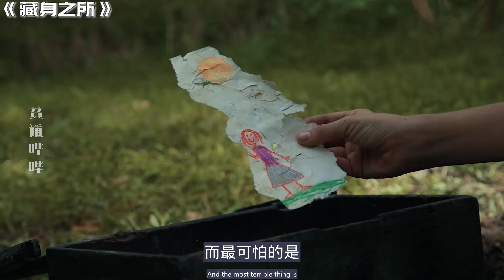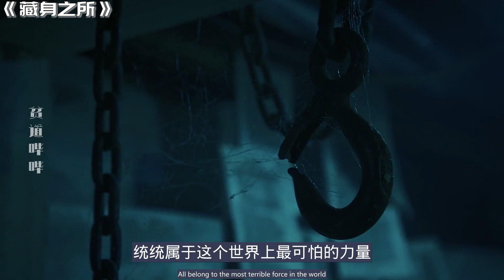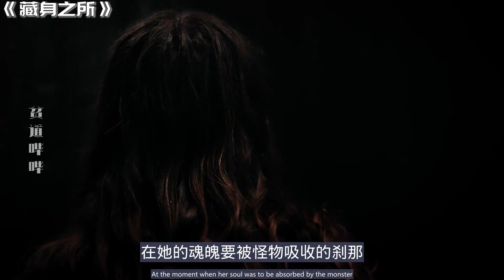女子与同伴夜宿一户人家，以为找到藏身处，没想到进了地狱。。2021惊悚奇幻长片细节解说《藏身之所 Hideout》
12月真·不剧荒